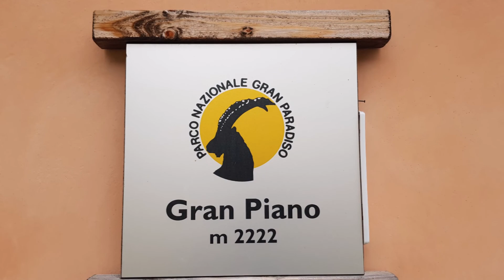Balmarossa - Gran Piano Mt. 2222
Escursione al parco del Gran Paradiso e precisamente al Gran Piano dove è situata la casa di caccia reale chiamata Balmassa. Saliti poi più in alto al primo lago. Giornata carica di nuvole ma per fortuna senza nebbia. La discesa lungo il torrente è stata molto impegnativa in quanto non ben tracciata.